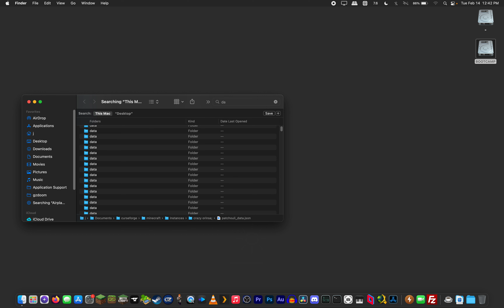This recording is from when my Mac was getting serviced LOL... this is SO random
It's just some random kid and her... mom?... with my laptop, when it was supposed to be getting repaired. It did get repaired, but DAMN this is strange!